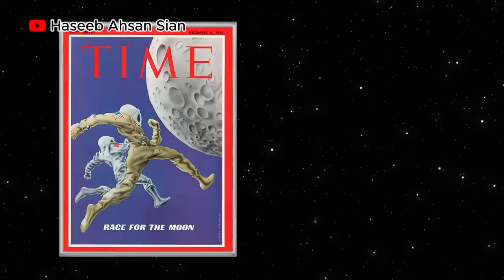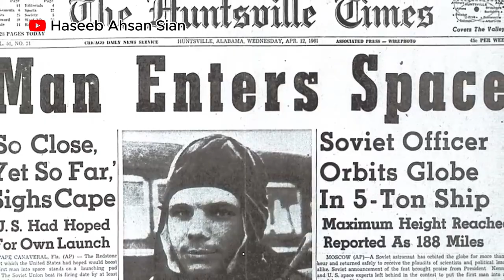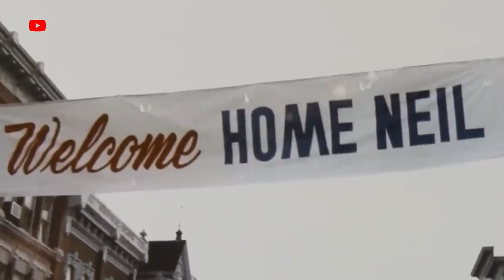How did the Moon Race start? Who won the Space Race – USA or USSR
During the Cold War, the U.S. and Russia had many rivalries, but none as fierce as the race to space. So just how did the space race start? On October 4, 1957, the Soviet Union launched the satellite Sputnik and, with it, an international space race started. The United States and the Soviet Union rushed to declare dominance of space for 18 years, until the two countries agreed to a more collaborative model. The real winner?  Haseeb Ahsan Sian describes the history -- and the benefits -- of the space race.